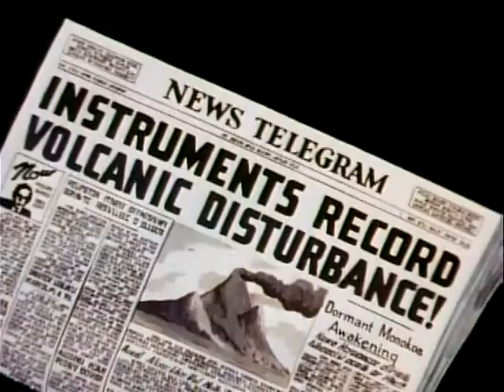Superman - Volcano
Superman must face the threat of an erupting volcano.